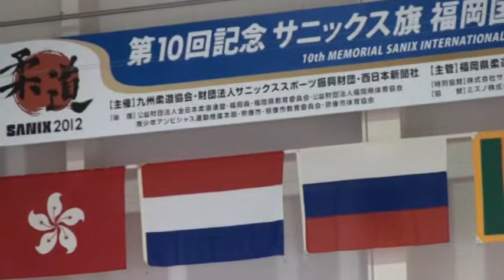2012 Sanix International Youth Judo Tournament 1/2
Myles leads off the U.S. team with an Ippon win.  Next is Takashi, Angel, Kenji and then Eric.  But the Fukuoka team only had 4 players so Eric got a by.